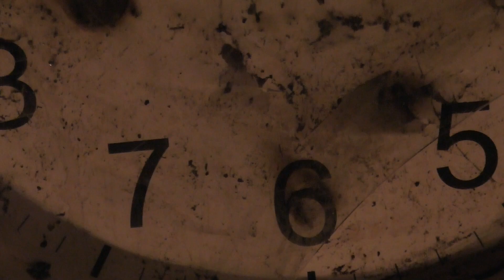M.Turanski - im leeren haus (2024)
Musik, Text und Video: Michail Turanski
Mastering: Oliver Fabel - Audio Mastering Service